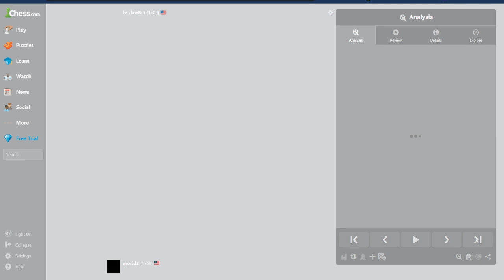Playing BoxBox Bot In 2024.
Playing BoxBox Bot In 2024. chess chesscom bots bot chessbot chessgame chesstactics @chesscom @chesscomindia

New year. New bot challenges.
In before, I did short versions of me challenging the bots again in every year from martin bot to the level I can beat. This year I will do the same also but in lengthy video format.

As always.